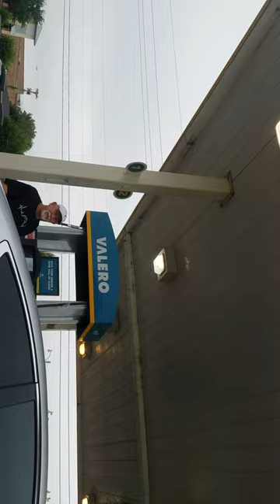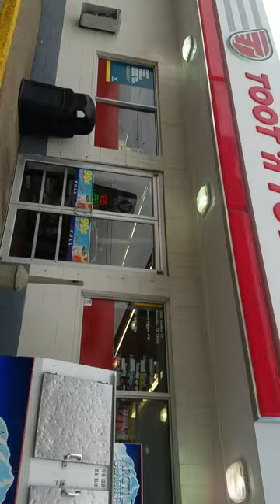BREAKING ALL THE RULES